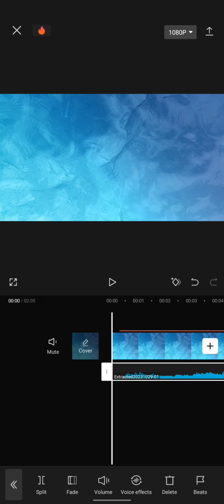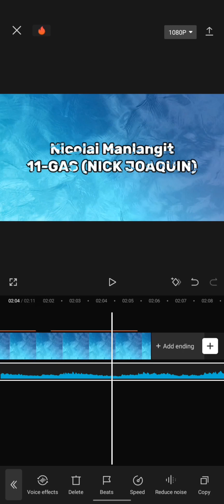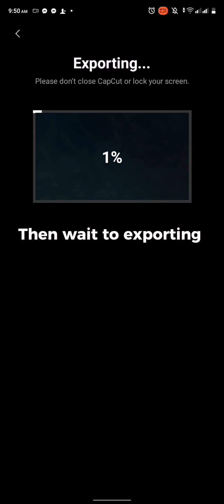How to make a Presentation